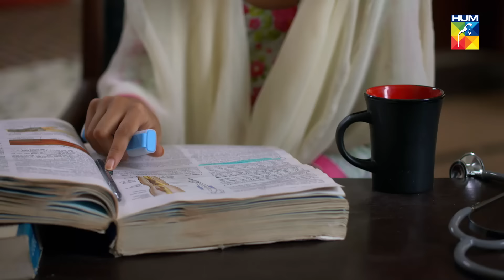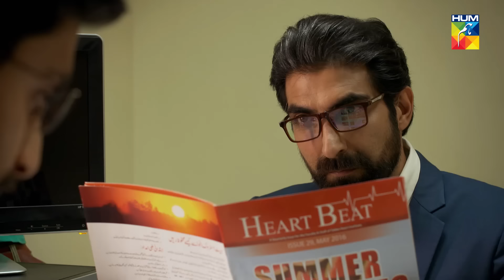Yakeen Ka Safar Episode #18 HUM TV Drama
Watch Episode #18 of Drama Serial Yakeen Ka Safar.

Story of three families, battling with devils, devils within and outside. Zubia Khalil, a young girl who witnessed her mother murdered by her father, yet she can't say a single word. An educated family which is struggling to find its place in this double standard society. Last but not the least, a poor village girl, who is gang raped and left for dead by powerful and corrupt people of the village, trying to find justice. What happens next is a struggle, which may or may not result in good people winning.

Starring:
Ahad Raza Mir as Dr. Asfandyar Ali Khan
Sajal Ali as Dr. Zubia Khalil
Hira Mani as Gaiti Ali Khan
Shaz Khan as Barrister Daniyal Ali Khan
Farhan Ali Agha as Barrister Usman Ali Khan
Mohammed Ehteshamuddin as Khalil
Beenish Raja as Sheema Rehan
Afraz Rasool as Rehan Khalil
Sabeena Syed as Faryal
Aisha Khan Jr. as Urooj Nisar
Shamyl Khan as Dr. Shahroze
Shamayel Tareen as Dr. Asifa Shahroze
Salman Saqib Sheikh as Dr. Haroon
Nasreen Naz as Noorie's mother
Ismail Chandio as Noorie's father
Ali Gul Malah as Rab Nawaz's assistant
Suhaee Abro as Noorie
Sabiha Sumar as Lubna
Huma Nawab as Mahjabeen, Zubia's aunt
Ainy Zaidi as Gaiti's mother
Munazzah Arif as Faryal's mother
Nabeel Zuberi as Ramiz, Zubia's boyfriend
Agha Talal as Mohsin, Mahjabeen's son
Zia Gurchani as Gaiti's father
Jahanzeb Gurchani
Javed Iqbal as Faryal's father
Akbar Islam as SSP Shehzad Ahmed
Naima Khan as Jehangir's mother
Fazila Qazi as Maah-e-Talat, Zubia's mother
Zainab Qayyum as Rumana, Women activist
Qazi Wajid as Rab Nawaz
Mariyam Nafees as Khajista
Hassan Noman as Bahadur, Khajista's husband
Ismat Zaidi as Zubia's grandmother
Ibrahim Salman as Saim, Daniyal and Geeti's son

Directed By
Shahzad Kashmiri

Written By
Farhat Ishtiaq

Produced By
Momina Duraid